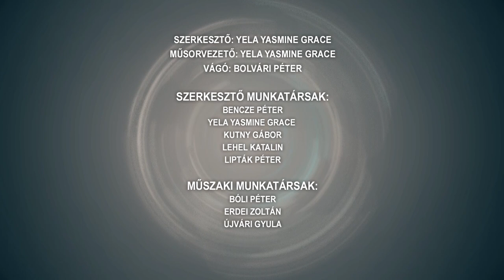Híradó - Tolnatáj TV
Motoros polgárőrök - a szekszárdi gyermekosztálynak gyűjtöttek
Hamarosan kezdődik a csomagosztás Szekszárdon - közel 6 ezer forint értékű ajándékot kapnak a 62 éven felüliek
Fokozott ellenőrzések - az ittas és drog hatása alatt vezető sofőrökre vadásznak a rendőrök
Zsetongyűjtő versenyen nyert kétszázezer forintot a bonyhádi Széchenyi István Általános Iskola
Rendőröket fenyegetett